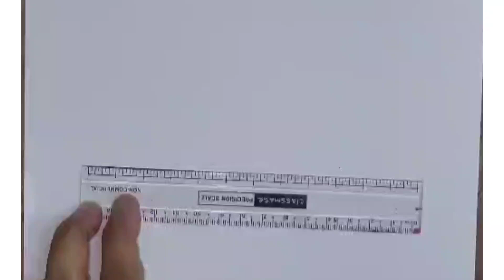Jai Shri Krishna | flute | Pencil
Creation of flute